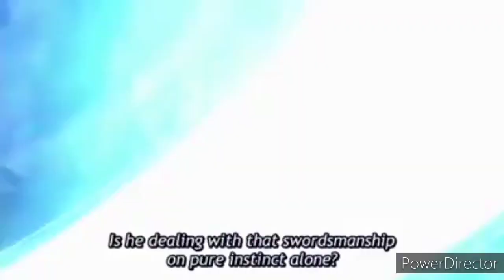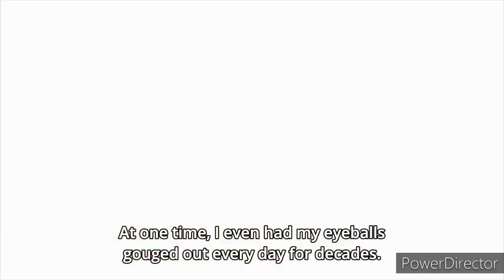Utsuro vs Everyone ||Gintama Farewell Shinsegumi Arc & Silver Soul Arc || 銀魂お別れ新組アークとウィルバーソウルアーク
gintama fight
gintoki
anime:gintama silver soul arc
utsuro vs gintoki,nobume,kagura & okita
うつろvsみ
銀時vsう
gintama op,
gintama op 13,
gintama funny moments,
gintama op 1,
gintama episode 1 english dub,
gintama amv,
gintama op 9,
gintama reaction,
gintama anime,
gintama and tsukuyo,
gintama all op,
gintama all endings,
gintama anime references,
gintama anpan,
gintama amv reaction,
gintama best fight,
gintama bakuchi dancer,
gintama best moments,
gintama bleach,
gintama badass moments,
gintama breaking arm,
gintama beautiful days,
gintama bathhouse,
b'z gintama,
b'z bad communication gintama,
gintama cockroach,
gintama can't sleep,
gintama crossover,
gintama conveyor belt,
gintama cat,
gintama congratulations,
gintama catherine,
gintama character poll arc,
gintama dub,
gintama doraemon,
gintama dog,
gintama donten,
gintama death,
gintama dragon ball parody,
gintama day by day,
gintama does,
gintama initial d,
gintama d gray man,
gintama plan d,
gintama ed,
gintama ending,
gintama episode 1,
gintama ed 17,
gintama ending 17,
gintama ed 5,
gintama ed 25,
gintama e,
bleach e gintama brasil,
gintama kagura e sougo,
gintama e bom,
gintama kagura e kamui,
gintama fight scene,
gintama funeral,
gintama fight,
gintama funny,
gintama funny moments english dub,
gintama funny moments reaction,
gintama final episode,
gintama gintoki,
gintama gender bender,
gintama gintoki vs takasugi,
gintama glorious days,
gintama gintoki rage,
gintama gintoki vs,
gintama gintoki and tsukuyo,
gintama game,
gintama hijikata,
gintama hasegawa,
gintama help me,
gintama hijikata funny moments,
gintama hunter x hunter,
gintama hana ichi monme,
gintama hedoro,
gintama hot pot,
gintama i wanna be,
gintama intro,
gintama i am shock,
gintama isaburo,
gintama isaburo death,
gintama i can't sleep,
gintama interview,
gintama itou death,
i pray gintama,
i know gintama,
i wanna gintama,
gintama jojo,
gintama jirocho,
gintama jugem,
gintama just do it,
gintama jump force,
gintama jerry,
gintama jackie chan,
gintama jojo references,
gintama j stars,
gintama j stars victory,
gintama kagura,
gintama kagura and okita,
gintama kamui,
gintama know know know,
gintama katsura,
gintama kiss,
gintama kondo,
gintama kamehameha,
saiki k gintama,
saiki k gintama reference,
sl k gintama,
gintama k-on parody,
gintama y saiki k crossover,
gintama live action,
gintama live action funny moments,
gintama last episode,
gintama lollipop,
gintama love potion arc,
gintama live,
gintama live action trailer,
gintama let's party,
gintama l theme,
gintama l,
gintama movie,
gintama movie 2,
gintama mayonnaise,
gintama mad,
gintama madao,
gintama moments,
gintama movie trailer,
gintama mr raindrop,
fonzi m gintama,
m.m reactions gintama,
gintama naruto,
gintama new season,
gintama nobume,
gintama nobunobu,
gintama neo armstrong cyclone jet armstrong cannon,
gintama nux taku,
gintama naruto references,
gintama new season 2020,
gintama ost,
gintama op 17,
gintama opening,
gintama op 5,
gintama o,
gintama op o,
gintama op 21,
jackie o gintama,
gintama o filme,
gintama parody,
gintama pray,
gintama prince hata,
gintama prince hata theme,
gintama popularity poll arc,
gintama paint opening,
gintama piano,
gintama pandemonium,
gall.p gintama,
gintama p,
gintama quotes,
gintama quiz,
gintama quit drinking,
gintama quest ds,
gintama all openings,
gintama op q,
gintama rage,
gintama review,
gintama rumble,
gintama references,
gintama reaction mashup,
gintama rocky,
gintama rage moments,
gintama op r,
gintama samurai heart,
gintama sad ost,
gintama shogun,
gintama sad moments,
gintama serious moments,
gintama sougo,
gintama season 1 episode 1,
gintama soundtrack,
gintama openings,
gintama do s combi,
gintama s,
gintama ep 1 s1,
gintama trailer,
gintama toilet paper,
gintama tsukuyo,
gintama takasugi,
gintama theme,
gintama the final,
gintama trailer english dub,
gintama timeskip,
gintama t shirt,
gintama utsuro,
gintama utsuro vs everyone,
gintama umibozu,
gintama utsuro theme,
gintama umbrella,
gintama utsuro death,
gintama uno,
gintama utsuro vs gintoki,
gintama vs,
gintama vs jirocho,
gintama vs takasugi,
gintama voice actors,
gintama vs utsuro,
gintama vs kamui,
gintama vs hosen,
gintama voice actors live,
gintama op 17 v,
gintama will smith,
gintama wonderland,
gintama wife,
gintama wonderful days,
gintama wo ai,
gintama white demon,
gintama watch order,